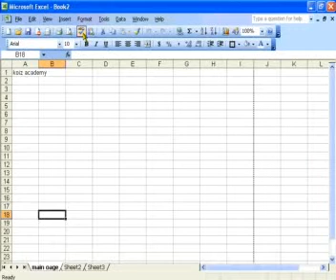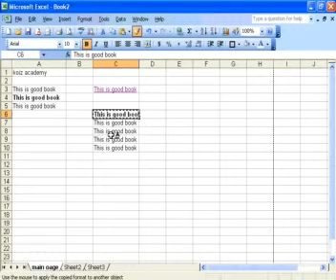KOIz Academy MS Excel Training 011